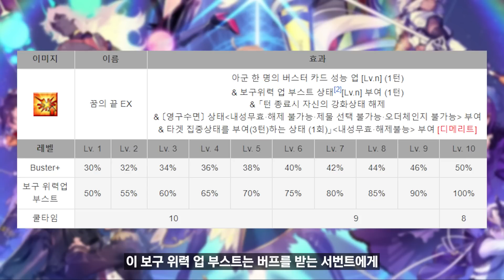【FGO】 클래스 스코어로 효과를 선택할 수 있다면 뭐가 좋을까?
+ 클래스 스코어